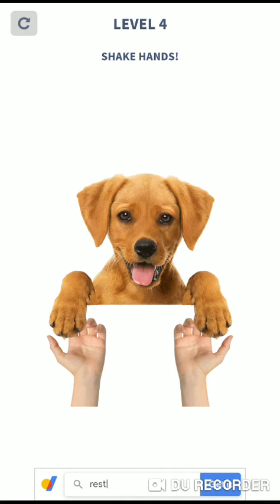Brain Puzzle: 99 Games Level 1 2 3 4 5 6 7 8 9 10 Walkthrough & Solution